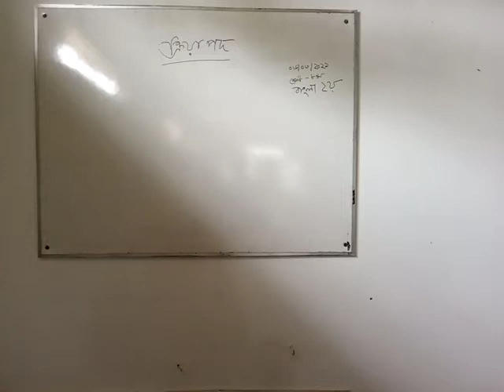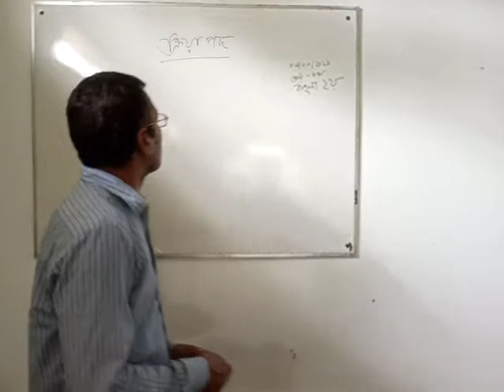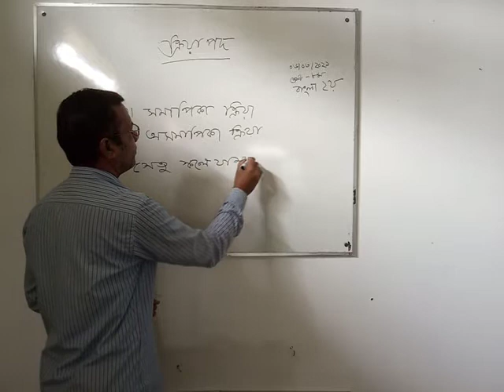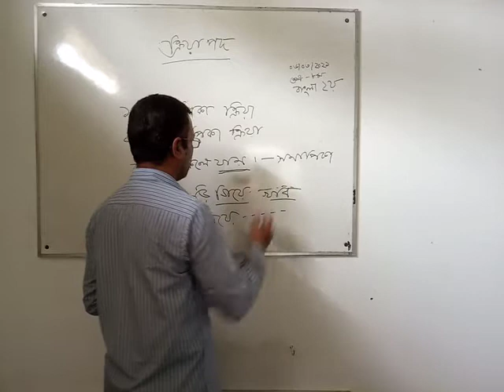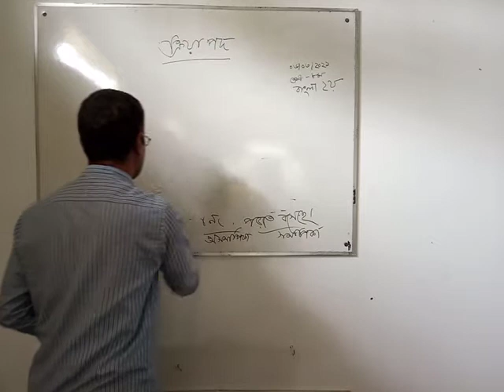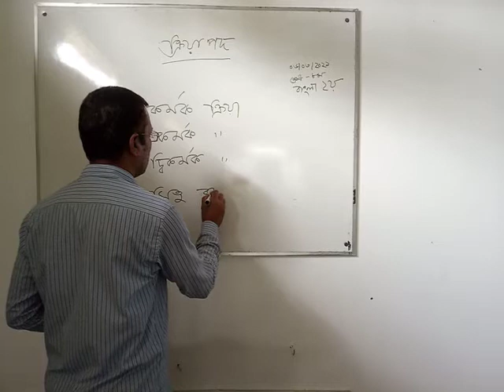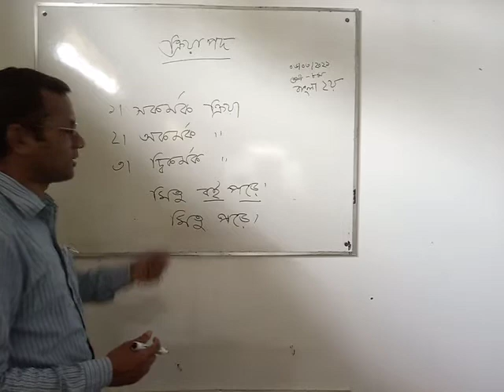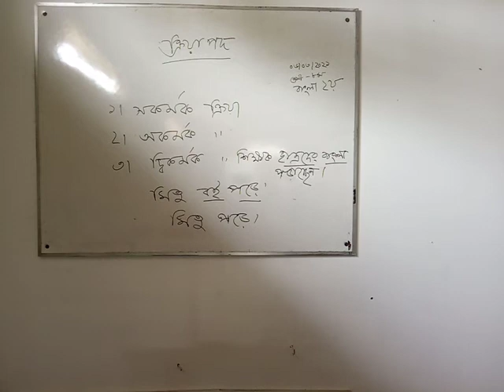Wazed Ali Sir, Class 8, Bangla 2nd